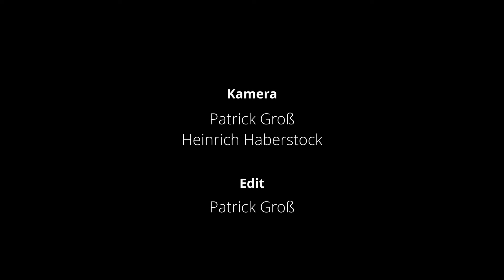the delivery - Serafin Schädler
Short trick bike compilation with Serafin Schädler.

Rider:
Serafin Schädler @serafinschaedler

Camera:
Patrick Groß @patrickg.allgaeu
Heinrich Haberstock @henner_on_Tour

Edit:
Patrick Groß